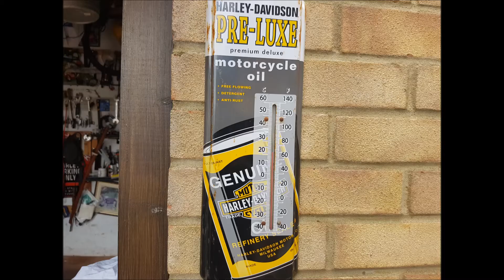Riding to the Goodwood Festival of Speed, 2018